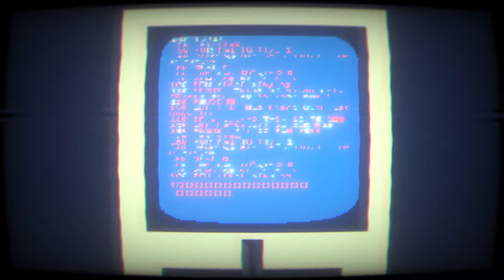Narita Boy | First 90 Minutes PC Gameplay Up Till 3rd Boss Fight (No Commentary)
The narrative-driven RetroVania adventure Narita Boy is inspired by the electronic pop culture of the 1980s, with a synthwave soundtrack and neo-retro pixel aesthetic to match. Players are sucked into the Digital Kingdom to fight for its freedom, and for the memories of its human creator.

Watch the first 90 minutes of PC gameplay from the final game above, as we wield the Techno-sword to lock swords with the corrupt and tainted Stallions.

Narita Boy will be released on 30 March for PC (via Steam), PS4, Nintendo Switch, and Xbox One consoles. The game will be included on Xbox Game Pass for PC and Console on release day too.